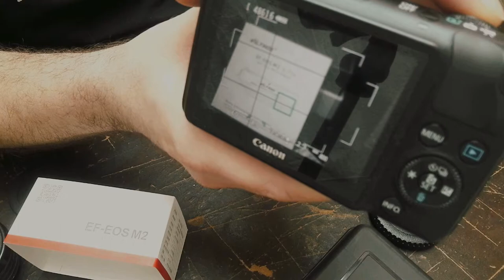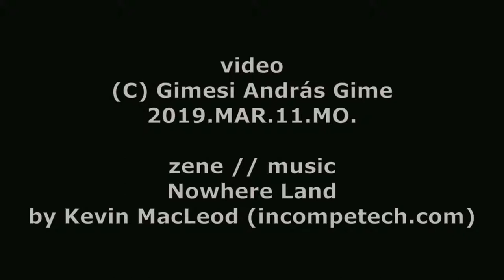kicsomagolás // unboxing - VILTROX EF - EOS M2 AF 0.71x speedbuster mount adapter - 2019.MAR.12.TU.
kicsomagolás // unboxing

VILTROX
EF - EOS M2
auto focus 0.71x speed buster
mount adapter

2019.MAR.12.TU.

2019.MAR.12.TU.

zene // music
Nowhere Land